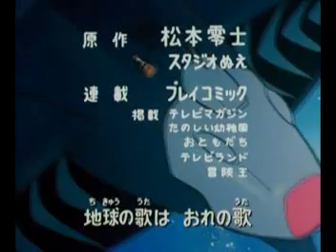Ride Captain Harlock Ride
Captain Harlock opening set to Blues Image's "Ride Captain Ride."